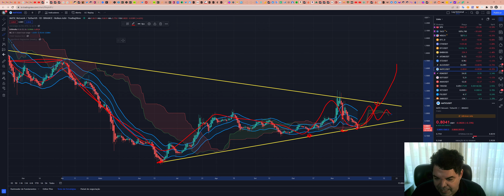Polygon (MATIC) - Análise de hoje, 21/11/2022!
ASSINE Sala de SINAIS (R$300/mês)

TWPvSrVQbDq4wyYiWTg2ubdqCfFhPkdiRw